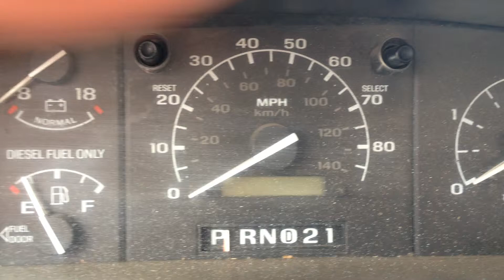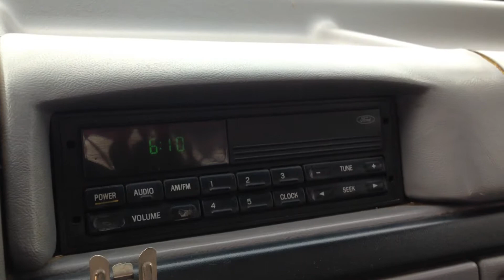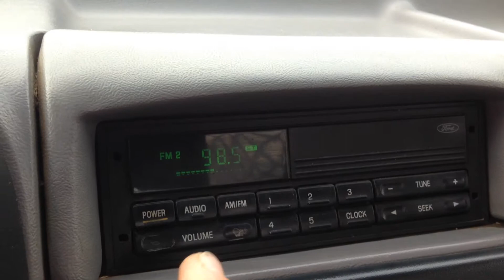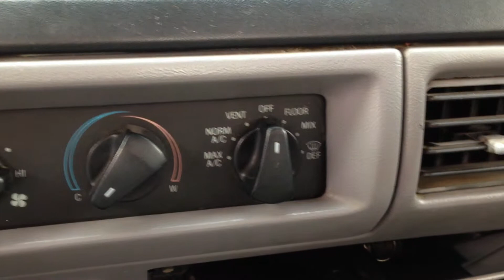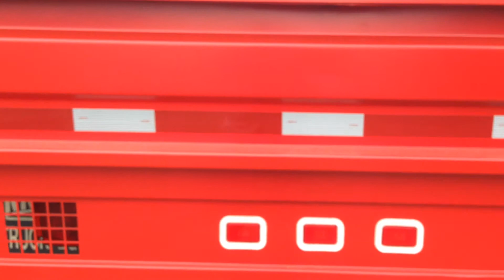1997 FORD F350 DUMP 7.3 DIESEL 88,000 CERTIFIED MILES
LANDSCAPERS BED WITH FOLD DOWN SIDES.  NEW PAINT LIGHTS, CHAINS, AND TIRES.  THIS AUTOMATIC SHIFTS TO PERFECTION WITH A HEAVY LOAD.